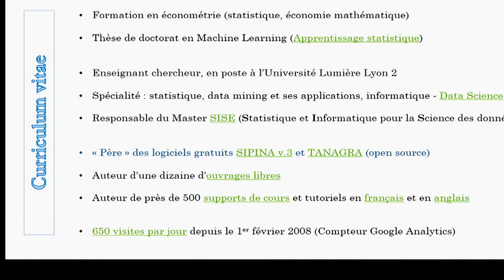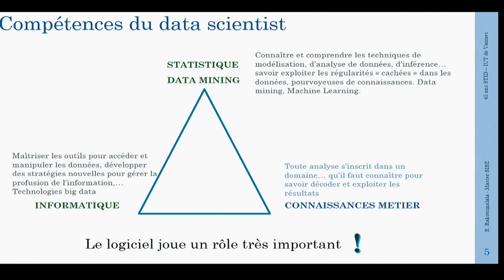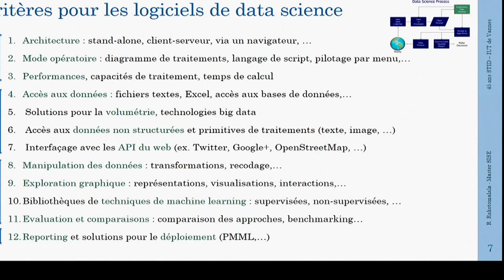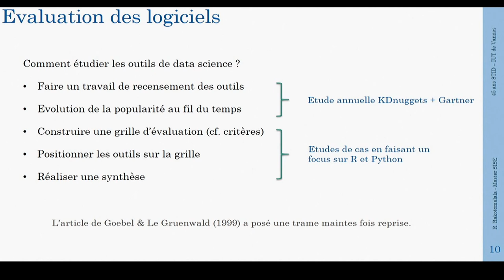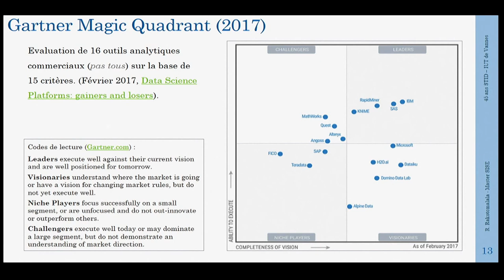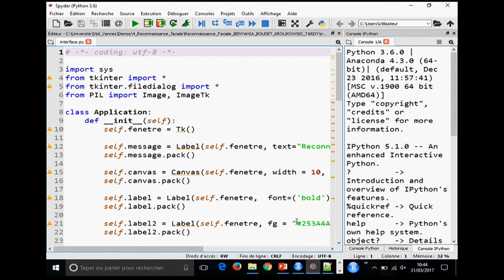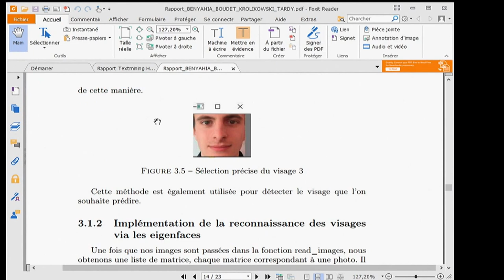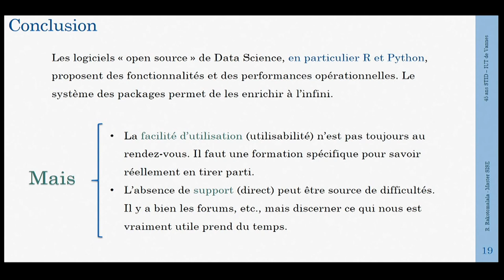IUT Vannes - Data Science conférence R. RAKOTOMALALA